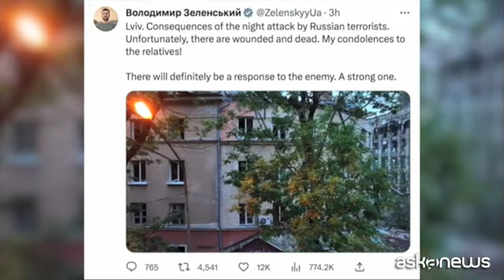Ucraina, missili su Leopoli: almeno quattro morti e decine di feriti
Roma, 6 lug. (askanews) - Almeno quattro morti e decine di feriti nell'attacco russo con missili contro un edificio residenziale a Leopoli. Un "attacco mirato" secondo le autorità ucraine e il presidente Volodymyr Zelensky, che ha minacciato una risposta "forte".
Secondo Kiev circa 30 abitazioni e oltre 50 auto sono state danneggiate. "Eravamo a casa, di notte mi sono svegliata a causa della prima esplosione, ma non abbiamo avuto il tempo di lasciare l'appartamento. C'è stata una seconda esplosione, il soffitto ha iniziato a cadere, mia madre è stata subito colpita, io sono scappata fuori - racconta una donna -. Ero ricoperta di macerie che arrivavano fino al ginocchio. Ho cercato di raggiungere mia madre, ma non ci sono riuscita, sono arrivata alla finestra, ho iniziato a urlare e in circa mezz'ora i soccorritori mi hanno raggiunta, mi hanno tirata fuori e portata in ospedale".
"Se non fosse stato per i soccorritori, non saremmo riusciti a lasciare l'appartamento, i soccorritori hanno sfondato la porta e ci hanno fatto uscire. Sono rimasta senza niente - dice un'altra donna - non riesco più a parlare".
Dopo l'attacco missilistico, Zelensky ha pubblicato sui social un video ripreso da drone e ha scritto: "Leopoli. Conseguenze dell'attacco notturno da parte dei terroristi russi. Sfortunatamente ci sono feriti e morti. Le mie condoglianze alle famiglie. Ci sarà assolutamente una risposta al nemico. Una risposta forte".